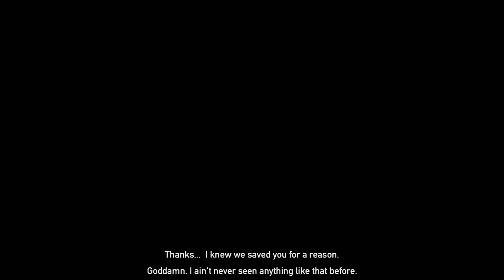Far Cry 5 - Coop 06 [G]